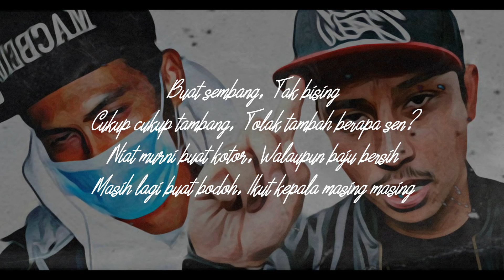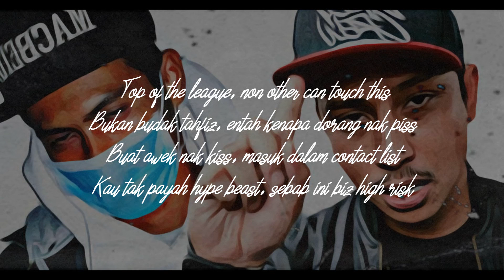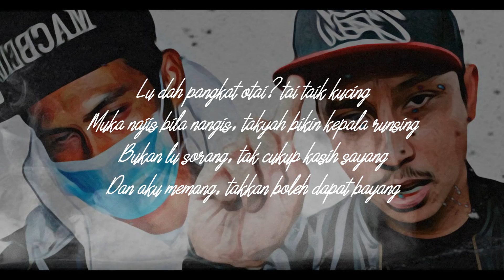Abubakarxli Feat. K Main - Lumai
Abubakarxli performed "Lumai" (Lyric Video) Feat. K Main, (c) 2018, Perintah Records Entertainment.

Artist/Lyricist: Abubakarxli & K Main
Producers: Singh Drum & PFTD
Visual: Abubakarxli
Cover Art: Abubakarxli
Mixed & Mastered: Abubakarxli
Recorded: Perintah Records Ent.

"Lumai" Lyric Video is POWERED by @Krackoriginal

Listen "Lumai" On All Digital Platform

Stalk Us